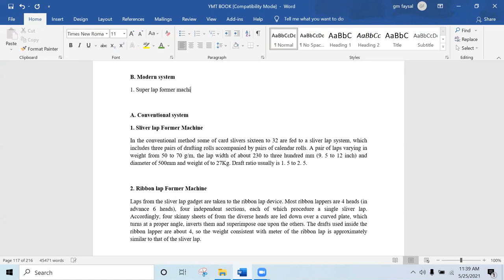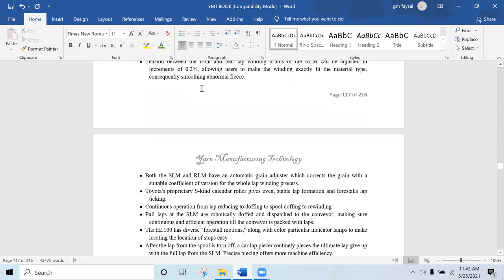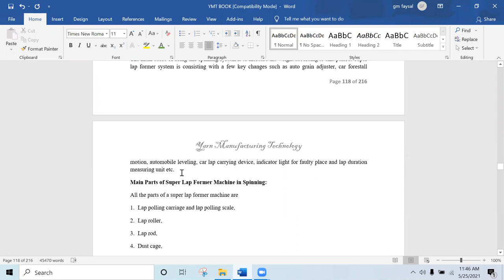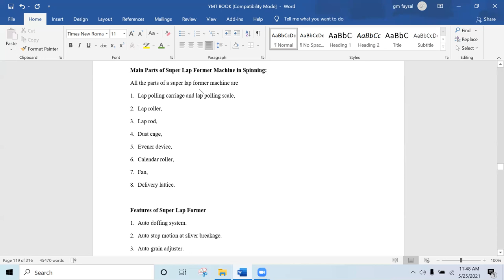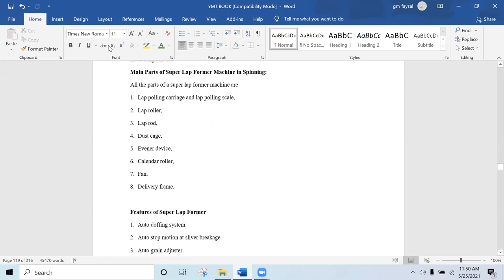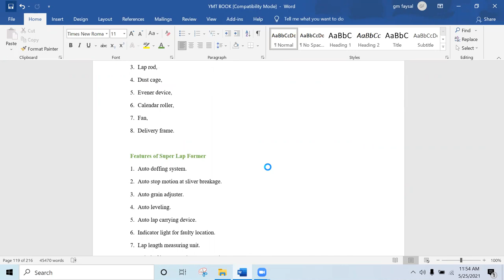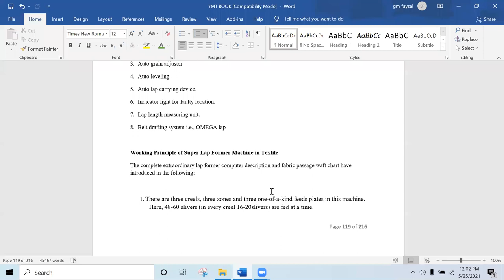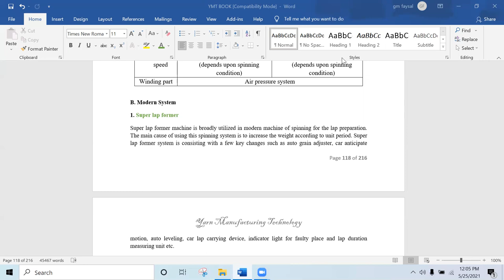Lap Former Lecture 02